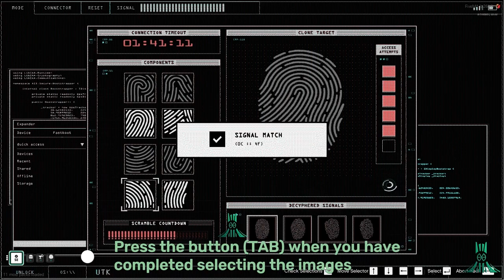Fleeca Robbery / Algerian City Role Play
╭ WELCOME TO THE BEST SERVER ROLE PLAY ╮